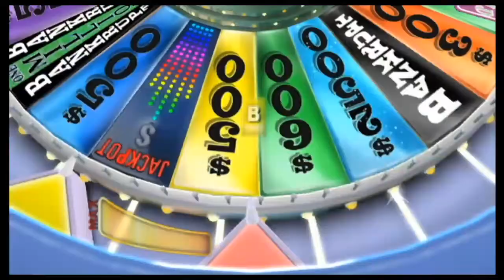This Isn't Going To End Well | Crossover - Wheel of Fortune Episode 1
Oh man, oh man oh man, Be careful if you're wearing headphones because we get loud when we lose our minds.